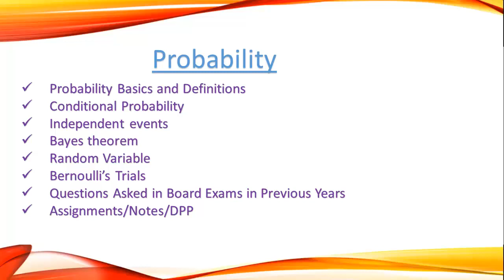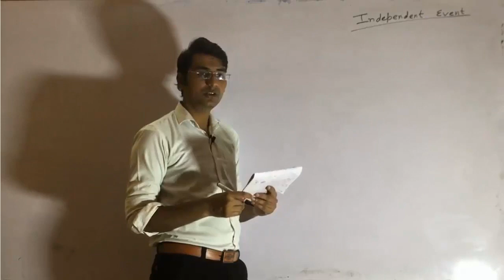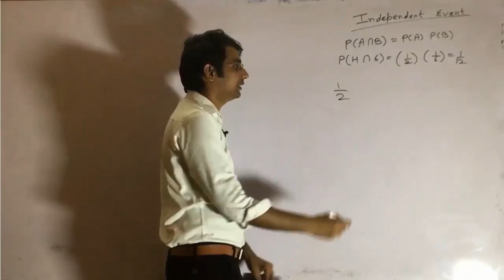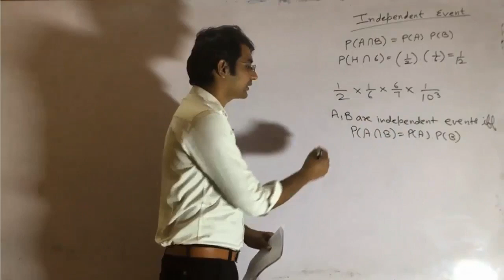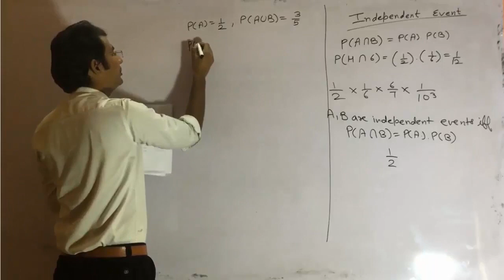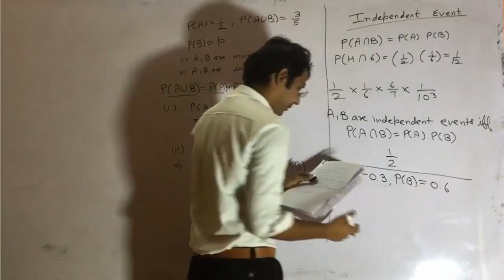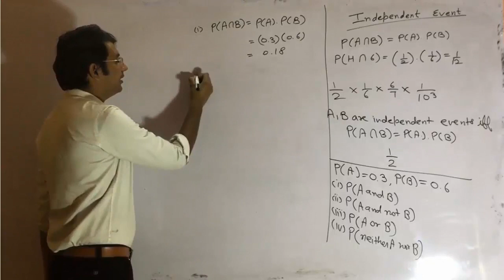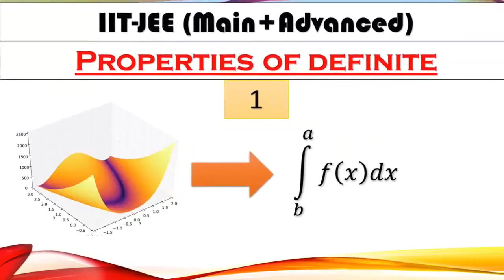13.5 Grade 12 Probability |Independent Events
Languages: Hindi, English and Hinglish
Video Content and Test series is available for:
IIT-JEE ( Main + Advanced )
NDA, IIT-JAM , MCAT, CUET
KVPY, NTSE and Olympiads
CBSE/HBSE/ICSE boards and more
PGT Exams like KVS, UPPGT, JNV, CTET, HTET and more.
Graduation and Post Graduation (online/Offline exams)